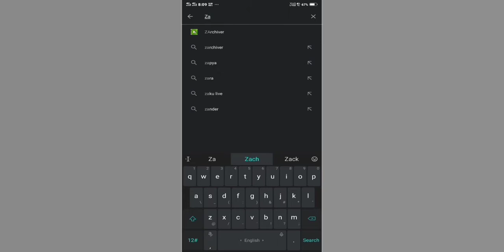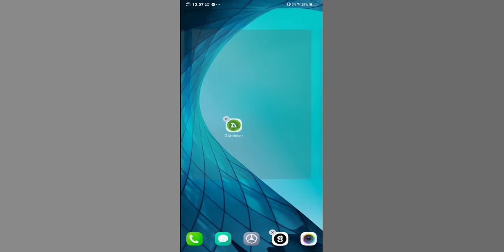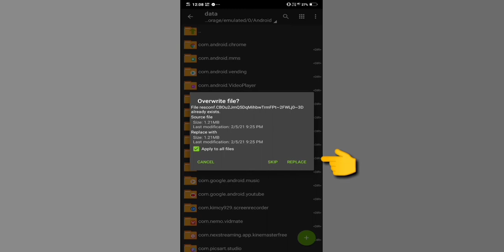Free Fire dress glitch || After update all new emotes, || bundles and gun skins glitch || FF ARYAN